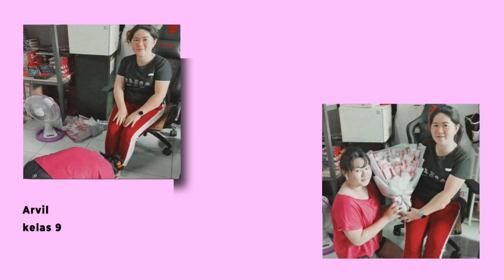Hari Ibu 2020 - Gelanggang Anak Buddhis Vihara Dharma Bhakti